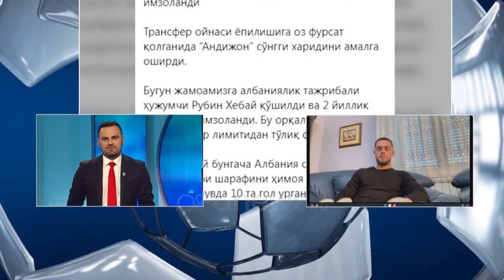Rubin Hebaj zbulon përse zgjodhi Uzbekistanin: Ofertë joshëse, idhull kam Benzema– Drilon Xhepollari